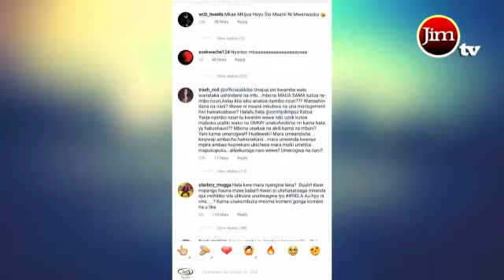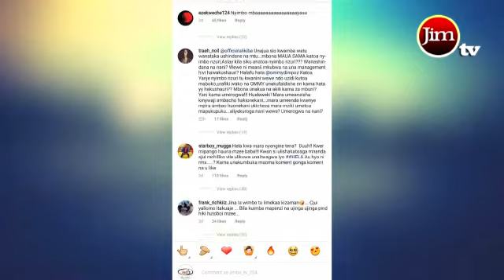Alikiba_Hela_Mziki ndio basi ? / Willy Paul kanidhulumu _ Video vixen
Video from Jimbo Tv 254